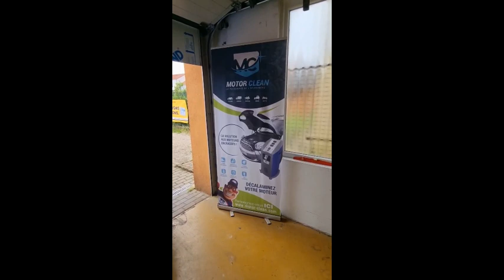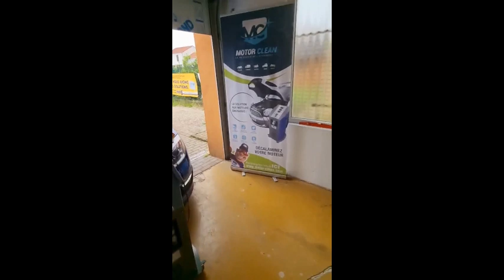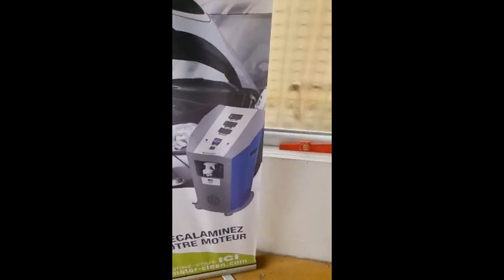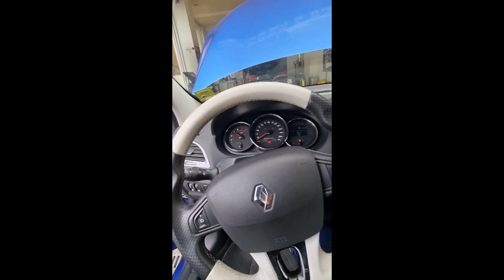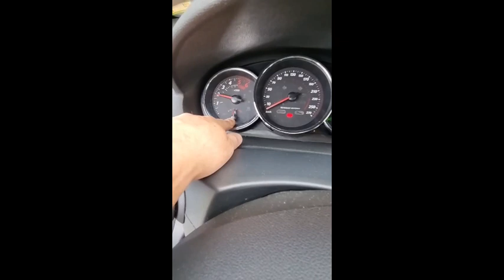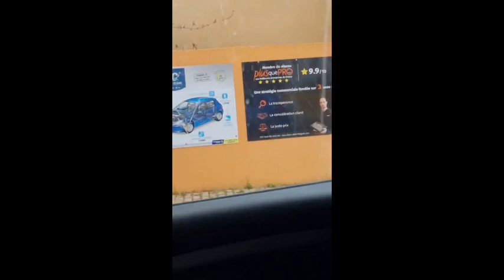Décalaminage moteur sur MEGANE 3 DCI + l'arnaque des fabricants de station de décalaminage hydrogène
Ici on évoque un sujet qui fâche, celui des faux-fabricants qui eux même viennent dénigrer, dans la calomnie qui est la leur, d'autres fabricants dont la qualité serait manifestement remise en cause.

La vérité, c'est qu'il y a un merdier sans nom sur cette question avec toujours la même finalité, le buisness et cette fois ci, ce sont les professionnels de l'automobile qui n'y voient que du feux, font confiance et qui trinquent.

Nous rappellerons simplement aux consommateurs que les "firmes de notoriété publique" qui prétendent être N°1 et qui en font des tonnes dans la presse, ne sont pas forcément un gage de fiabilité, bien au contraire et le bouche à oreille le démontre largement, notre expérience de terrain également.

Faites confiance à notre partenaire, distributeur que nous avons sélectionné après une enquête approfondie qui est à notre sens, l'unique à faire valoir des garanties de certifications authentiques :
La SARL MOTOR-CLEAN.

Le prestige et la renommée d'un professionnel de l'automobile aux valeurs nobles & multiples distinctions*, membre du réseau Plus que PRO, qui défend les droits & les intérêts des consommateurs victimes de fraudes et de tant d'arnaques.

Nos documents vidéos sont destinés à établir la transparence de l'entreprise, en aucun cas pour expliquer aux particuliers comment entreprendre leurs réparations.

Prenez le conseil d'un professionnel de l'automobile plutôt que faire confiance aux "pseudo-youtubeurs" de l'intox sans savoir-faire ni qualification, dont le strict intérêt n'est que désinformer sous couvert des profits qu'il peuvent en tirer (1000 vues = 1 €)

NOS DISTINCTIONS :

Précurseur dans la technologie, DESS AUTO TRANSAC SAS est leader dans les stratégies de dépollution moteur sur le secteur GRAND EST depuis 2014.